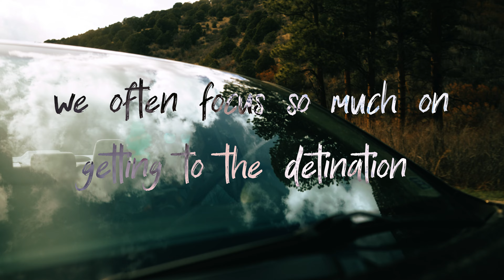The Long Road Home -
There's beauty in the journey, sometimes you just have to take the long road home to find it.

Smallrig 6" Suction Cup Mount (used in this video)

This Video was shot using:
Sony A7 IV
Sony 24mm G Master
Tamron 17-28mm F2.8
Sony 18-105 F4
Lumecube Panel Go
Rode Videomic Pro
DJI Mic